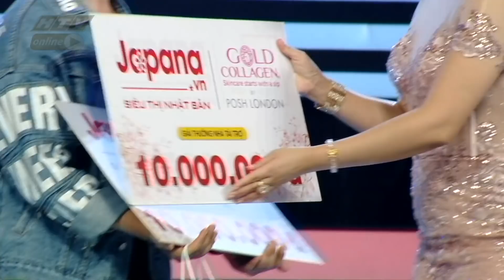QUÝ ÔNG HOÀN HẢO | Nam MC "nói thẳng nói thật" để chinh phục phái đẹp | QOHH #15 FULL | 16/3/2019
"Quý ông hoàn hảo" phát sóng lúc 22g00, thứ bảy hàng tuần trên kênh HTV7.

Mỗi tập phát sóng của "Quý ông hoàn hảo" sẽ là một cuộc đối đầu vui nhộn, hài hước nhưng cũng đầy kịch tích và nhiều bất ngờ. Trong thời lượng 45 phút, 5 quý ông đến từ các ngành nghề khác nhau: diễn viên, ca sĩ, người mẫu, doanh nhân, đến các giáo viên, kỹ sư, bác sỹ, hoạ sỹ, nông dân, sinh viên… sẽ phải trải qua 4 thử thách để tìm ra người đàn ông hoàn hảo nhất: Thử thách Nam tính, thử thách trí tuệ, Thử thách đời thường, Thử thách Quý ông hoàn hảo.

Ngoài ra, với Quý ông hoàn hảo yếu tố nữ quyền sẽ được đề cao. Điều thú vị của gameshow này là ngoài 3 vị nữ giám khảo nổi tiếng và xinh đẹp sẽ có thêm 400 vị “giám khảo” chính là 400 khán giả nữ trong trường quay sẽ là những người cổ vũ và trực tiếp bình chọn cho các thí sinh.

Cú pháp tìm nhanh chính xác: "HTV QOHH" hoặc "HTV QOHH Tap XYZ".
HTV QUÝ ÔNG HOÀN HẢO | HTV QOHH #15 FULL | 16/3/2019